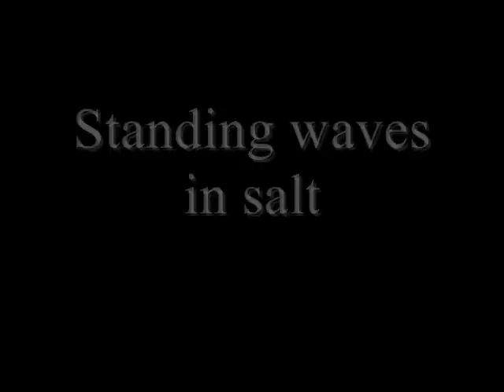Standing waves in salt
Faraday waves in salt being vibrated at 30hz.